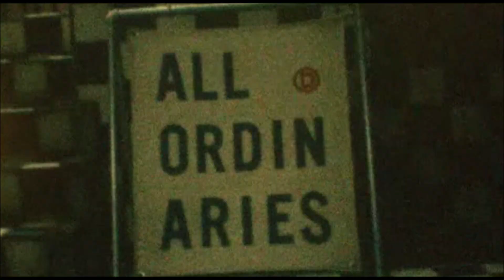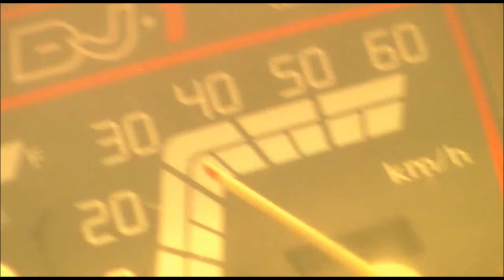Coconut Crab - Up All Night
Coconut Crab links  movie: Kamikaze Girls (2004)